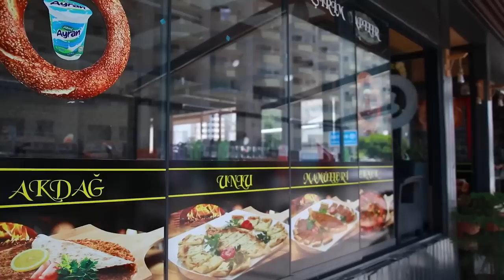Недвижимость в Мерсине возле моря / Квартиры в Турции / Дом в Турции 2022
00:00Недвижимость в Мерсине
02:57Инфраструкткра комплекса и возле него
05:21Балкон с видом на море
05:58Обзор квартиры 400м к морю
08:19Второй балкон и вид из него

Мерсин находится на юго-восточном побережье Турции. Природа, море, горы, песчаные пляжи, крепости, пещеры, озера, водопады - это все, и даже больше, вы найдете в Мерсине и его окрестностях. Но рядом с чудесной природой и экологией, в этом городе вы так же встретите высоко развитую инфраструктуру, где есть абсолютно все, что может понадобиться для комфортной и современной жизни. Да что уж там говорить, все и даже больше! Чего только стоят одни бассейны, которые есть на территории практически любого жилого комплекса. Хотя, кто же выберет бассейн, если в нескольких минутах ходьбы от дома начинается побережье Средиземного моря?!
Но, несмотря на все достоинства города, наши клиенты, все как один, отмечают очень доступные цены на покупку квартир в Мерсине.